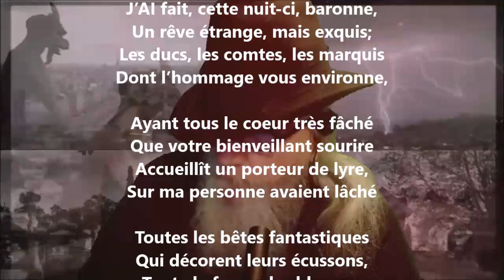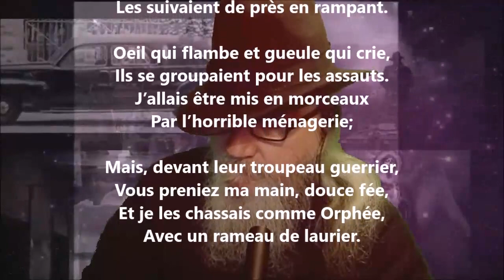À Mme la baronne de Poilly II - François Coppée lu par Yvon Jean